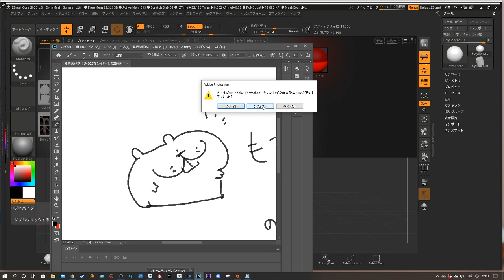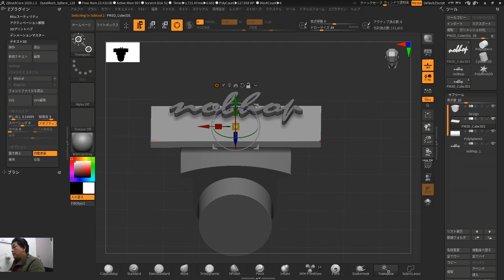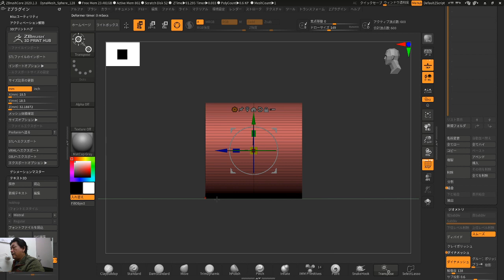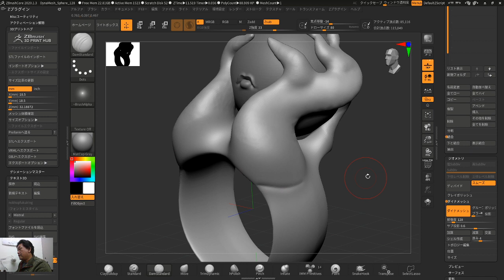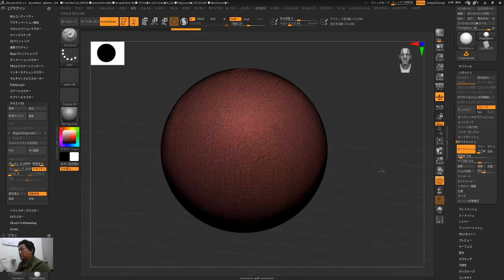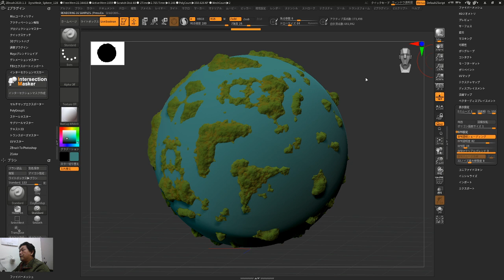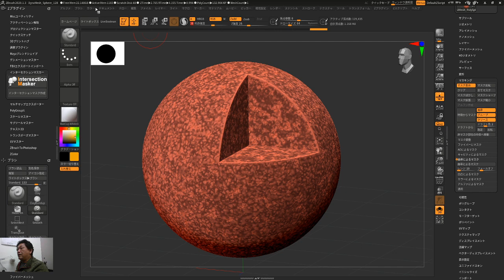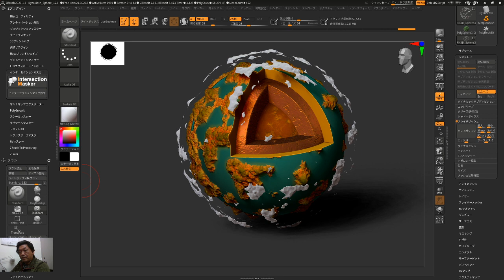[日本語] ZBrushCore 超入門講座 出張LIVE - Fukui Nobuaki - ZBrush 2020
ZBrushCoreCLUBの管理者であり、丁寧な解説で好評な書籍「ZBrushCore超入門講座」の著者の福井様がZBrushCore 2018へのアップグレードを行った方/ご検討中の方向けの新機能の解説を行います。

Nobuaki Fukui is the owner of the website "ZBrushCoreCLUB" and the author of the book, "ZBrushCore beginner's tutorial".

福井様の著書、ZBrushCore超入門のご購入はこちらから！
his book, ZBrushCore beginner's tutorial (written in japanese)